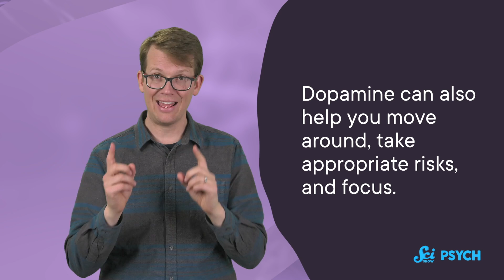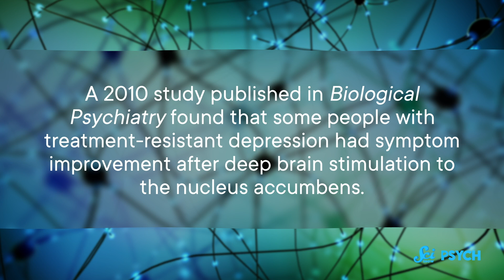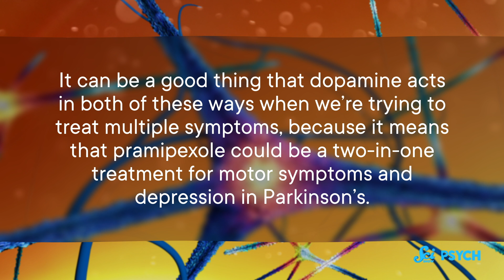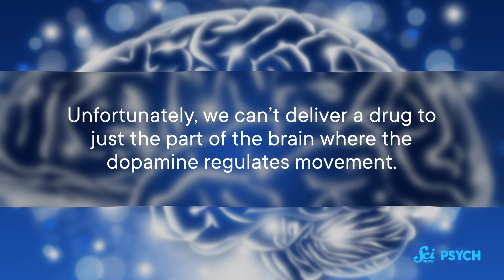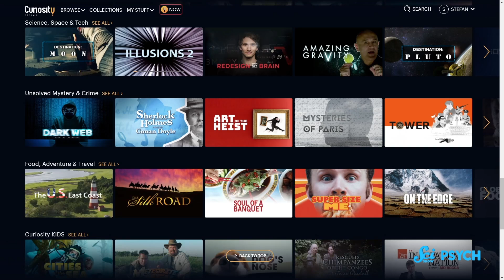Dopamine Isn’t Just a Happy Chemical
to start streaming Curious Minds: Happiness. Use code scishowpsych to sign up, just $14.99 for the whole YEAR.

When we think of the neurotransmitter dopamine, we often imagine it, and other molecules in our brains, as doing one specific thing. But that's just flat out wrong!